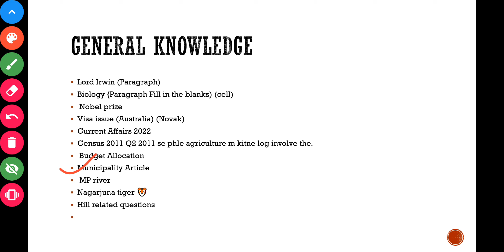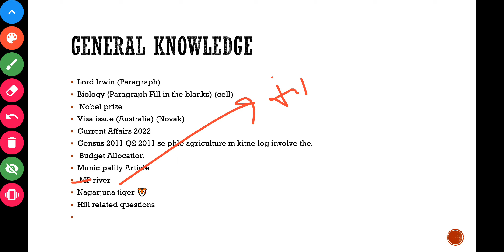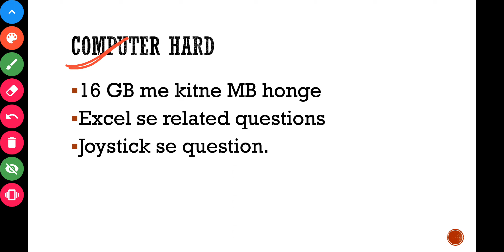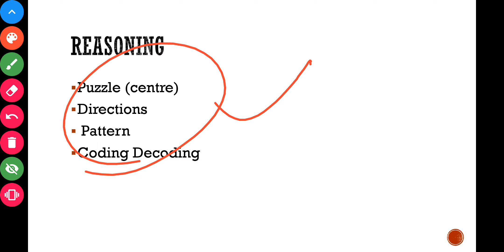NVS Junior Secretariat Assistant Exam Analysis | ESIC UDC Exam Pattern | Pattern bahut badal diya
NVS Junior Secretariat Assistant Typing Test Result | Previous Year Cutoff | Marks | Final Selection
NVS Junior Secretariat Assistant Previous Year Question paper with answers